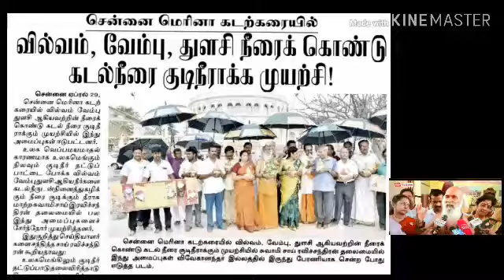திருவண்ணாமலை அக்‌ஷய ஶ்ரீ சாயி ஆசிர்வாதம். GANGA SAGARAM 20. 4 .2019 VHENNAI VEDIO. VID DEE TUBUH(4)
திருவண்ணாமலை
அக்‌ஷய ஶ்ரீ சாயி
 ஆசிர்வாதம். GANGA SAGARAM 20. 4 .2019 VHENNAI VEDIO. VID DEE TUBUH